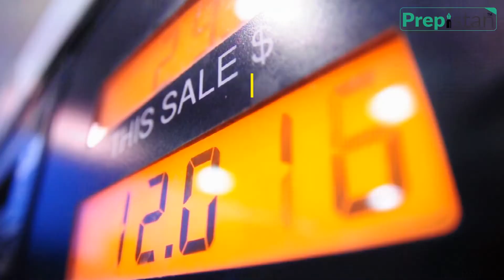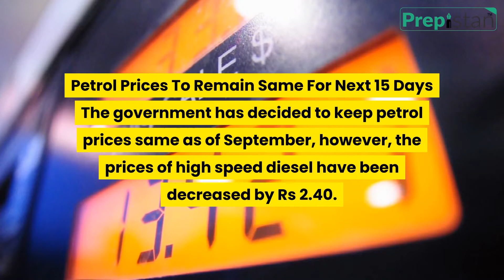Daily Current Affairs September 30, 2020 top Pakistan current affairs for FPSC test preparation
Today’s top Pakistan current affairs September 30,2020 with download link available in pdf. These are the latest breaking news about Pakistan which will be helpful for aspirants in test preparation of current affairs, Pakistan affairs, General knowledge for NTS, PPSC, CSS, FPSC, KPPSC, SPSC, BPSC, AJKPSC, OTS, PTS, and other Govt Jobs, exams & MDCAT, ECAT Entry test preparation.